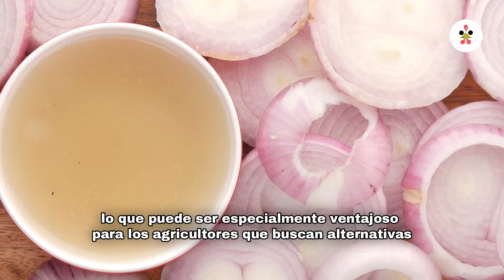10 Remedios herbales para gallinas 🐔Los suplementos más eficaces 🍃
El cuidado de las gallinas, ya sea en un entorno doméstico o comercial, requiere una atención meticulosa a su salud y bienestar. En este contexto, los remedios herbales han emergido como una alternativa eficaz y natural para el manejo de diversas afecciones que pueden afectar a estas aves. La utilización de plantas medicinales para tratar problemas comunes en las gallinas no solo promueve el bienestar de los animales, sino que también contribuye a la producción sostenible y saludable de huevos y carne.

Entre los remedios herbales más utilizados se encuentra el tomillo, conocido por sus propiedades antisépticas y antibacterianas. El tomillo puede administrarse en infusiones o añadirse al alimento, ayudando a prevenir infecciones respiratorias y gastrointestinales. Otro recurso valioso es la manzanilla, que actúa como un suave sedante y favorece la digestión. Esta hierba es especialmente útil en situaciones de estrés, como el transporte o cambios en el entorno.

Asimismo, la albahaca y el orégano son dos hierbas con potentes efectos antioxidantes e inmunostimulantes. Su incorporación en la dieta de las gallinas no solo mejora su salud general, sino que también potencia la calidad de los productos avícolas. Las hojas de orégano, en particular, se han asociado con una reducción en la incidencia de enfermedades intestinales, lo que resulta en aves más sanas y productivas.

Es fundamental realizar una correcta identificación y preparación de estos remedios para asegurar su eficacia. Las hierbas pueden ser utilizadas frescas, secas o en forma de extractos, siempre considerando las dosis adecuadas para evitar efectos adversos. Además, es recomendable consultar con un veterinario especializado en avicultura antes de implementar cualquier tratamiento herbal, garantizando así un enfoque responsable y fundamentado en el bienestar animal.